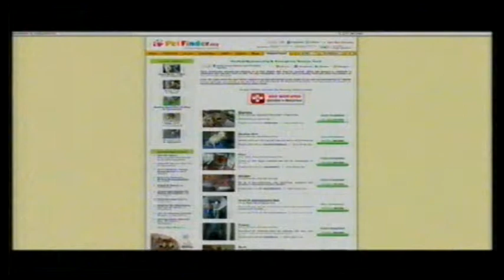Promo Sejuta Impian ke-2 (Andy Koh) @ Tv3! -2